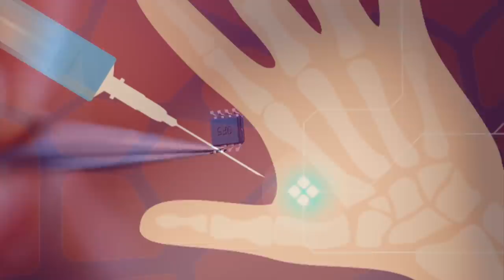The Bill Gates Foundation Funds New Microchip For Biologically Embedding Patient Data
The Bill Gates foundation funds new microchip for biologically embedding patient data. Today, we take a look at this interesting invention that's being backed by the Bill and Melinda Gates foundation.

Science and technology is moving at a very fast pace, and during recent years prominent figures have emerged. One of these individuals is that of Bill Gates. Many people are aware of Bill Gates and know him as the man behind microsoft, pushing the company to what it is today.

He has dedicated his nearly limitless fortune and time into forming the non-profit organization known as the Bill and Melinda Gates Foundation, named after himself and his wife, of whom helped to start the organization in order to help tackle a lot of the problems that plague the world that we see today.